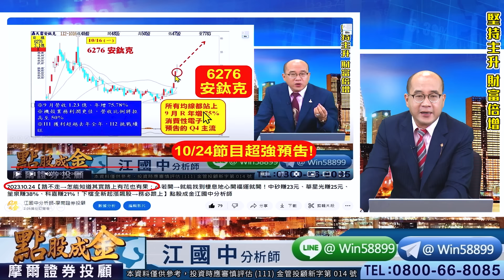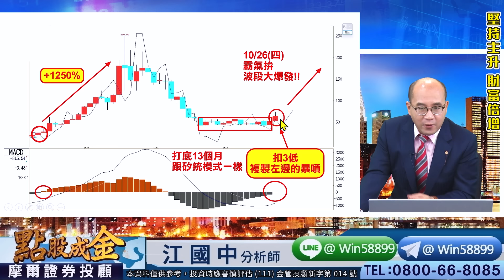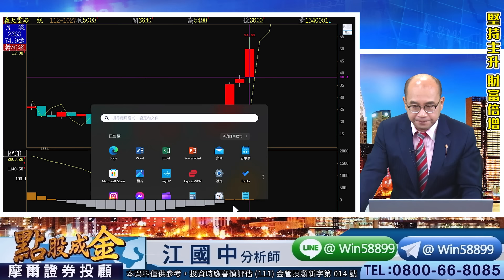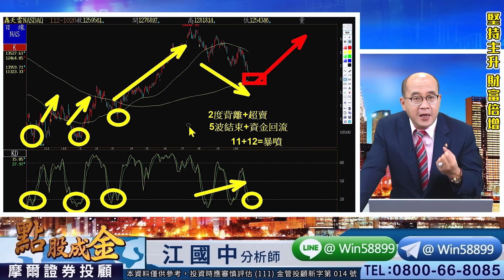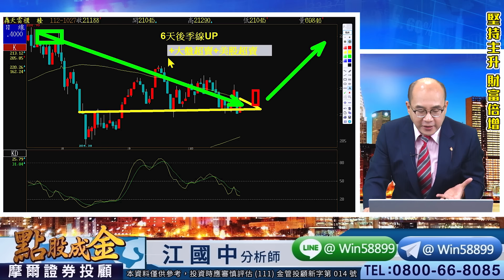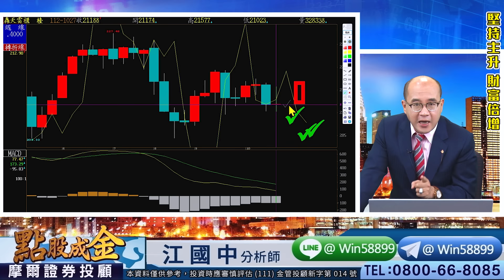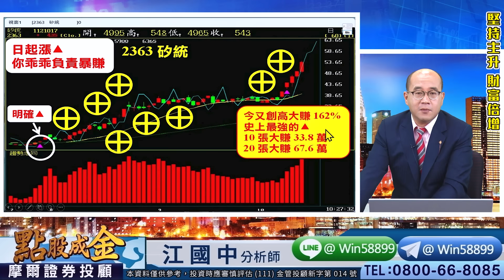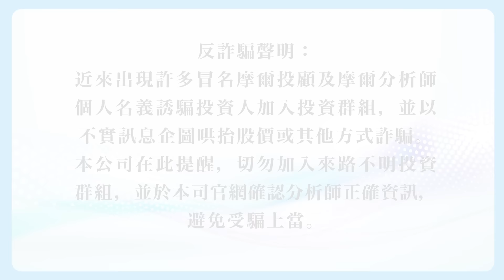2023.10.27【下週築出美麗底部→等季線扣低＋突破契機！記住：暴跌隔壁→住著暴利！江江語錄：制訂戰略、保持節奏=不要為了贏而搞亂自己！11月新主升飆股不等人→霸氣跟上江江！】點股成金江國中分析師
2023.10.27【下週築出美麗底部→等季線扣低＋突破契機！記住：暴跌隔壁→住著暴利！江江語錄：制訂戰略、保持節奏=不要為了贏而搞亂自己！11月新主升飆股不等人→霸氣跟上江江！】點股成金江國中分析師

　昨晚美股四大指數全面續收黑
　但台股今日則是呈現反彈走勢
　主要台積電及金融權值股勁揚
　並且AI族群回神、生技股火熱
　但因遇週休所以出現賣壓調節
　而大盤仍必須站回小主力反多
　屆時才能往月線、大主力挑戰
　否則底部整理的時間將會拉長
　以及AI雙指標若全紅→助攻強
　所以趁這次拉回務必把握機會

　江江愛心分享：
　今天出現反彈走勢但指標仍在超賣
　所以下週再出現強勢反彈的機會高
　而若能站回16209則往16449挑戰
　江江邀請大家把握住難得低谷機會
　一起掌握11月絕地反攻大暴利行情

　6531愛普：三波累計大賺177%
　3661世芯：二波大賺161%
　2363矽統：8根⊕大賺162%
　1519華城：7根⊕大賺188%
　3122笙泉：5根⊕大賺38%
　6237驊訊：2根⊕大賺19%
　8210勤誠：10張大賺59萬
　8227巨有：10張大賺50.5萬
　1560中砂：10張大賺25萬
　4979華星光：10張大賺25萬
　6197佳必琪：10張賺9.3萬
　5269祥碩：穩健獲利83%
　6276安鈦克：穩健獲利6.4%
　2417圓剛：賺56%後今又漲停⊕
　3704合勤控：今天股價仍續強
　8048德勝：今天股價蠢蠢欲動

　壓力在哪？
　支撐又在哪？